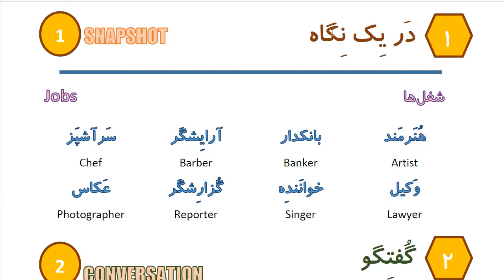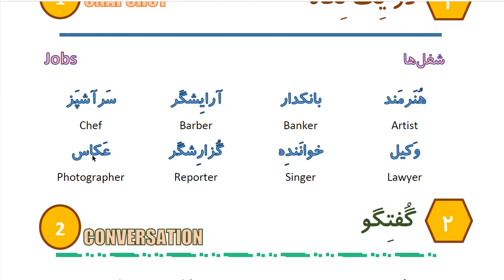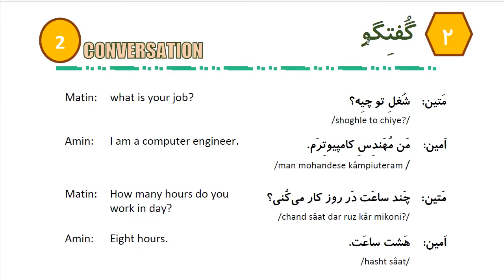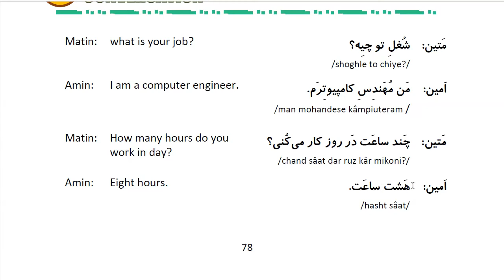Learn to Speak Persian FAST: For Beginners - Lesson 6 - My job - Part 1